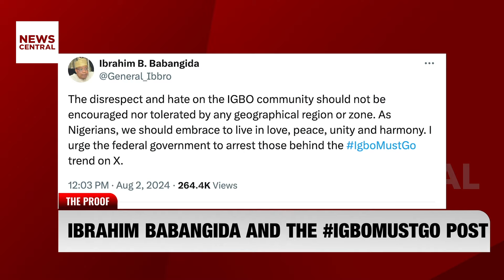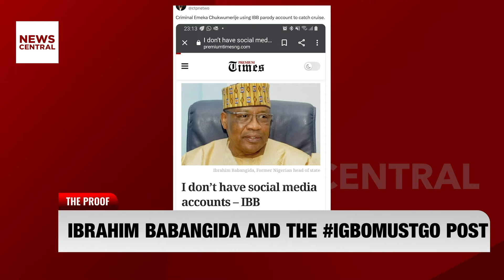Fake Babangida Post Exposed: Truth Behind the IgboMustGo Campaign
In this episode of The Proof, Dashen Usman uncovers the truth behind a viral post from a parody account impersonating former Nigerian military leader, Ibrahim Babangida. The post, which called for the arrest of those behind the controversial IgboMustGo trend, had many believing it came directly from Babangida. Dashen is joined by Muktar Balogun, a researcher from Africa Check, who explains the dangers of parody accounts and how they can mislead the public. They discuss how this fake post, despite its positive message, could still cause confusion and undermine legitimate voices. Don't miss this important episode that highlights the impact of misinformation and how to stay vigilant.